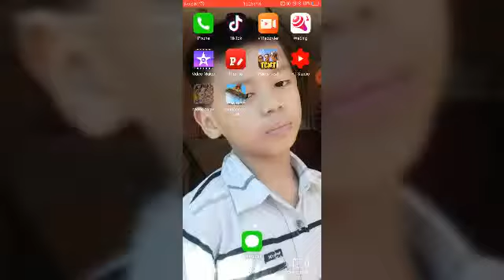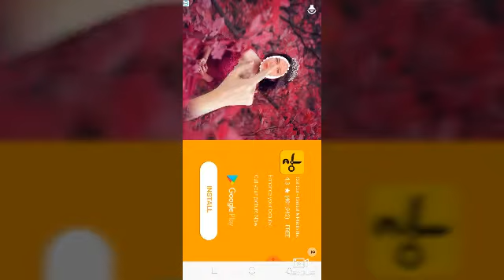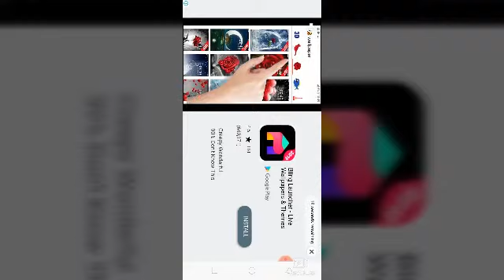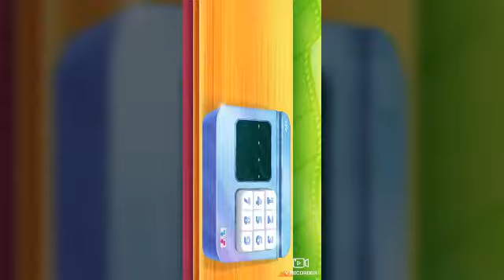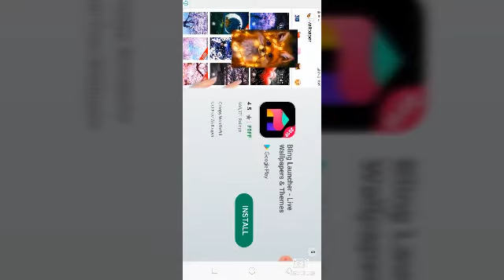vlog#34 gaming my games part 1